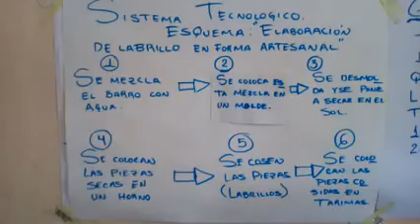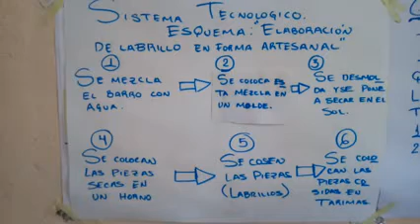MAQUINAS Y HERRAMIENTAS TERCER GRADO VIDEO ÚNICO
PROFESOR. VICTOR TELLO